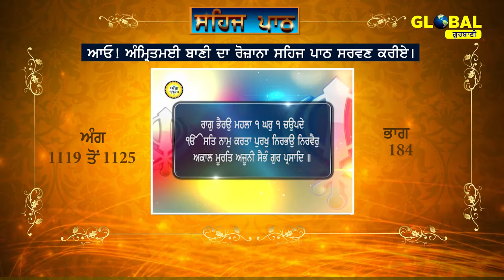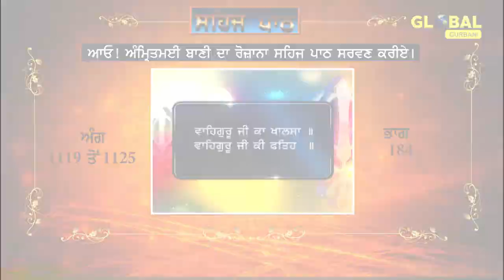Sehaj Path Sri Guru Granth Sahib Ji (Ang 1119 to 1125) Part-184